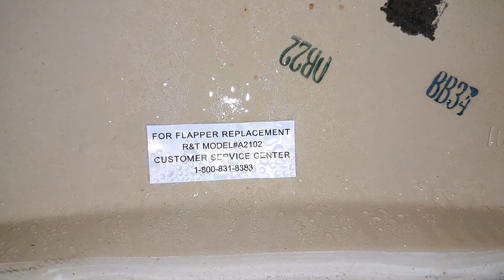Interesting Sunoco Unisex Restroom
This is quite a throne!

Fixtures

Peerless Champion
(unknown age)
Glacier Bay HET
(2012/9/6)